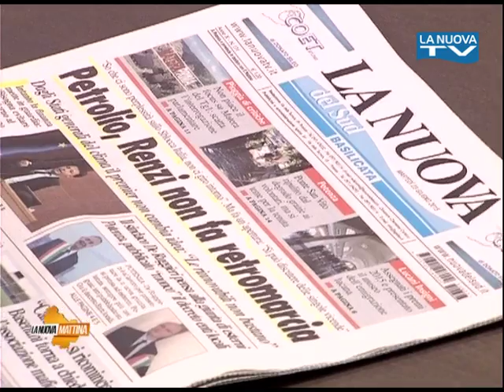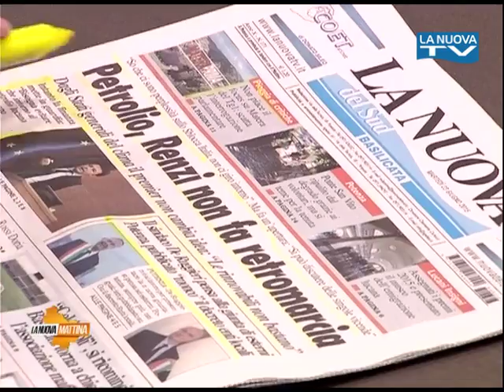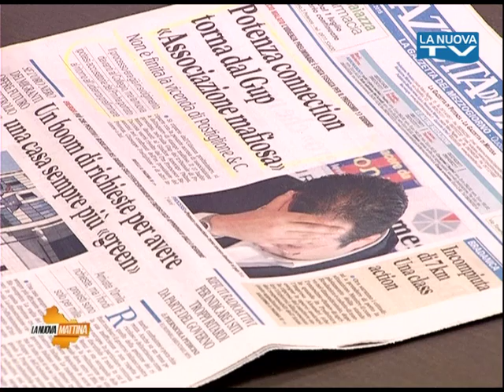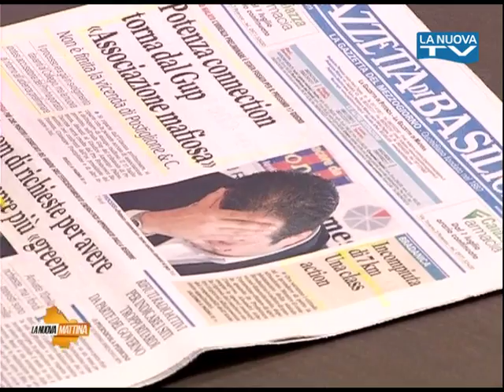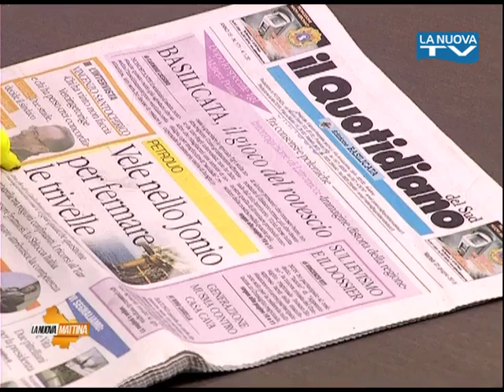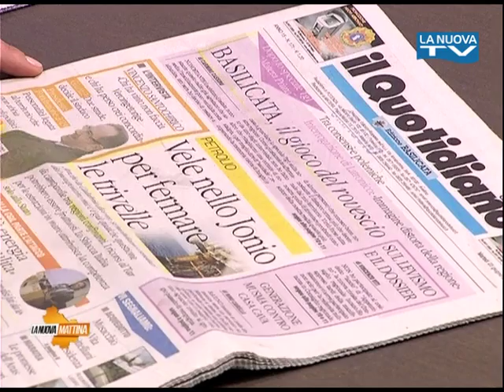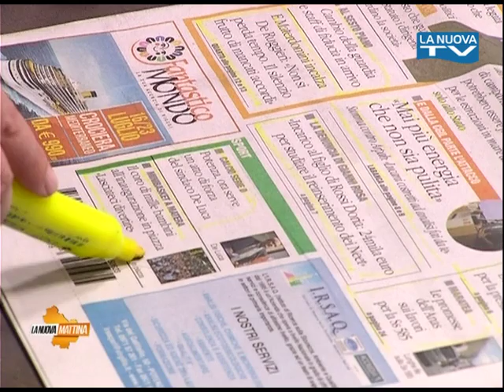Rassegna stampa 23 giugno - La Nuova Tv